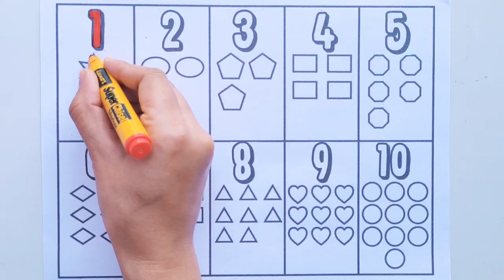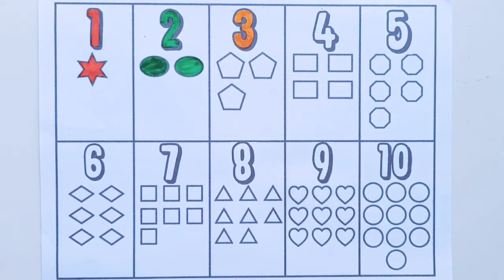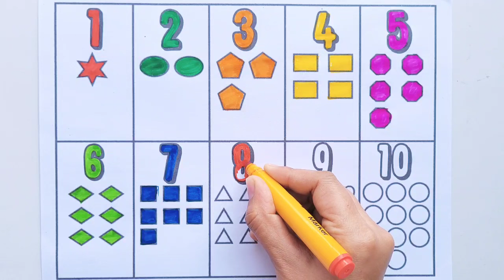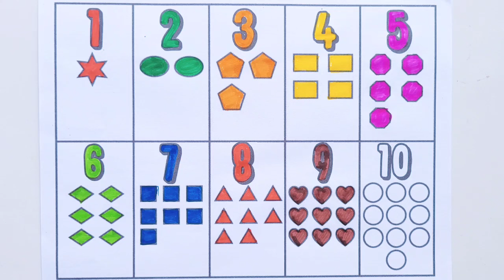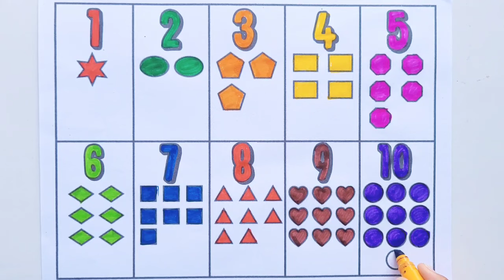123 number counting | 1234 numbers name | 1 to 20 Numbers | 123 learning for kids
123 number counting | 1234 numbers name | 1 to 20 Numbers | 123 learning for kids
123 numbers | numbers song | numbers for kids